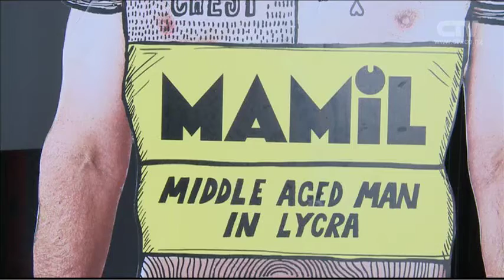CTV News Story - Mark Hadlow